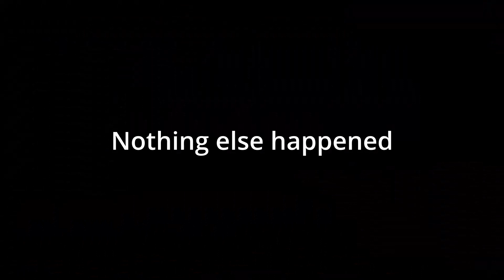Average Hooligan TikTok Duo Attempt Virality (bone segment)| Content Warning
I dislike the human filth that resides on the internet to harass people for content. In a perfect world, we would hold public executions for them. Alas, there is money in it... so we beat on, boats against the current, borne back ceaselessly into the past. GOD BLESS!